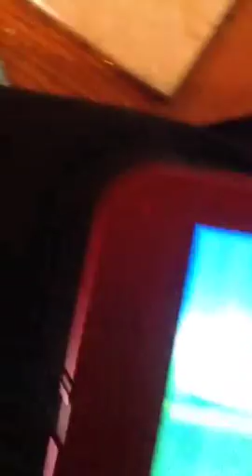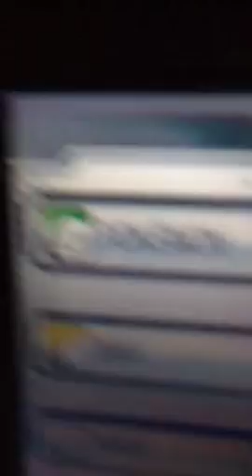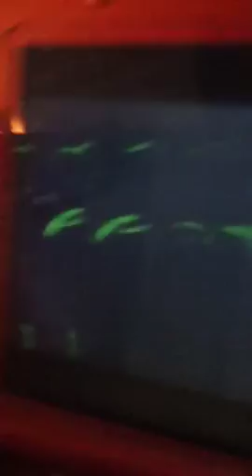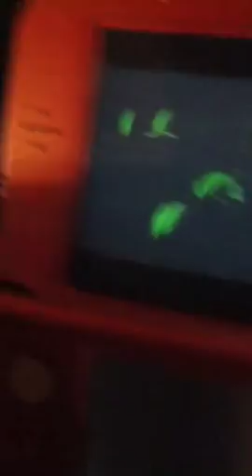The metronome show episode 2:synthesis and sleep powder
Sorry this episode is not 10 minutes long,but the iPad only recorded 9 minutes and 9 seconds because of either the fact that I wasn't viewing it the whole time or lack of storage